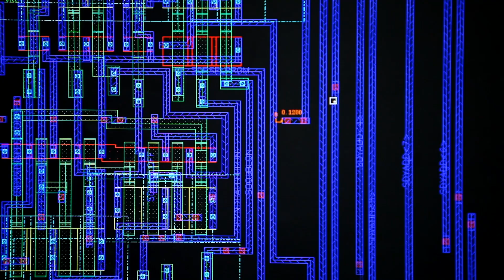Rising Women of Influence - 2020 Global Semiconductor Alliance Awards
We were asked by the Global Semiconductor Alliance to produce a video for its Rising Women of Influence Award, which is part of the GSA's 2020 Virtual Awards Ceremony and recognizes the next generation of women leaders in the semiconductor industry. This year's theme is "Design the Solution."

This is the second year in a row that one of Micron’s team members walks down the (virtual) red carpet at the awards ceremony. Nahomi Aoto, senior director of Technology Development, has been nominated this year for her great work as an ambassador of semiconductor technology to university students and professors in Japan. Linda Somerville, CVP of Mask & Materials Characterization in Technology Development, was nominated last year.

Watch our video featuring some of Micron’s women technologists and learn how we’re building the technologies to enrich life for all.

About Micron: Micron Technology is a world leader in innovative memory solutions and storage that accelerate the transformation of information into intelligence, inspiring the world to learn, communicate and advance faster than ever. Micron’s team of engineers, researchers, and business thinkers share a common goal: to use our expertise in the relentless pursuit of innovation for our customers, partners, and communities.